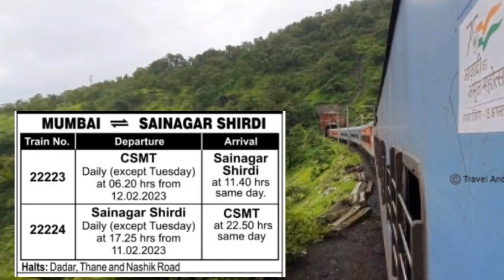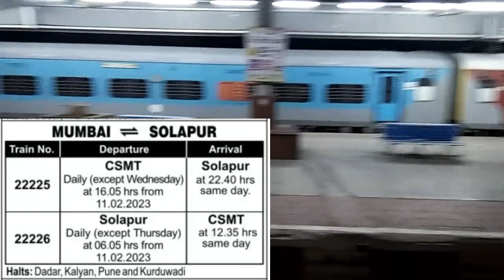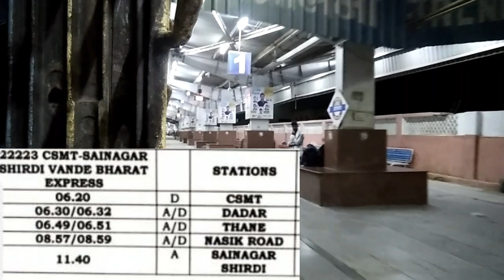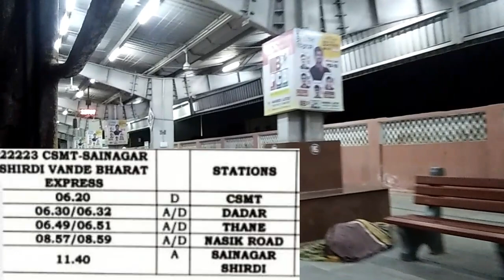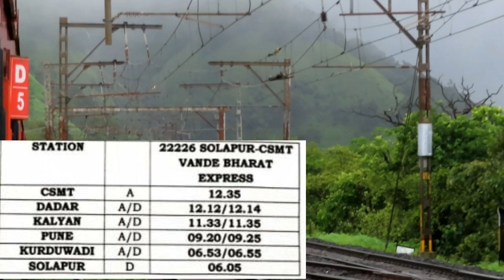Solapur-Mumbai & Mumbai-Shirdi VANDE BHARAT EXPRESS की पुरी जानकारी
Mumbai-Solapur & Mumbai-Shirdi VANDE BHARAT EXPRESS की पुरी जानकारी

New Vande Bharat Express Started Between :
Mumbai CSMT-Solapur-Mumbai CSMT Vande Bharat Express
Sainagar Shirdi-Mumbai CSMT-Sainagar Shirdi Vande Bharat Express